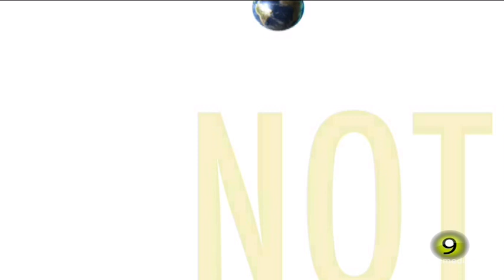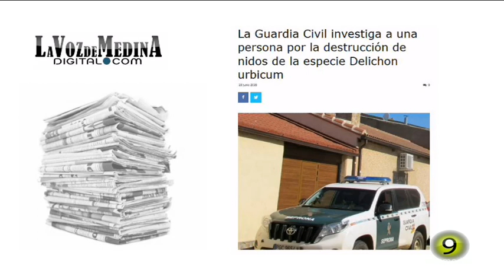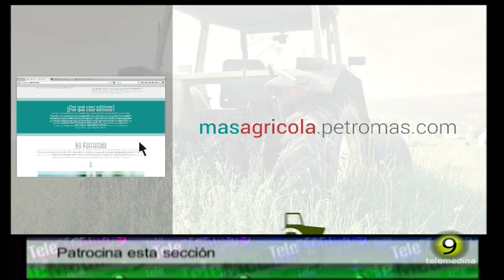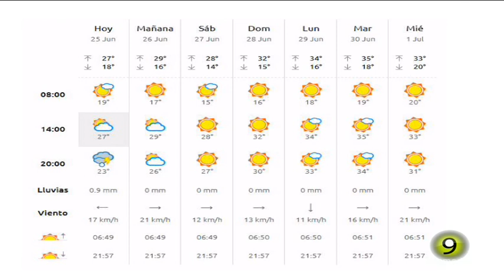Noticias TM9 25-Junio-2020 Medina del Campo